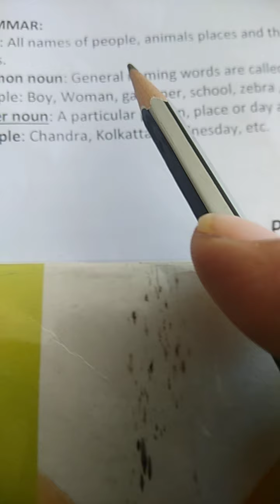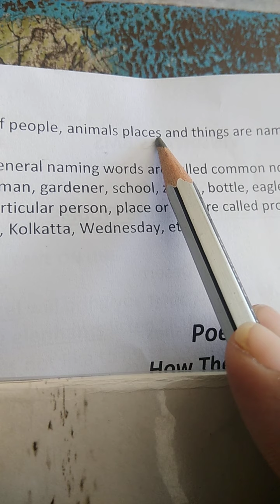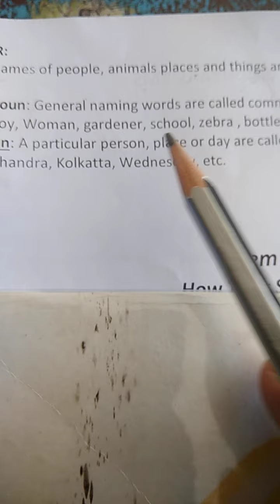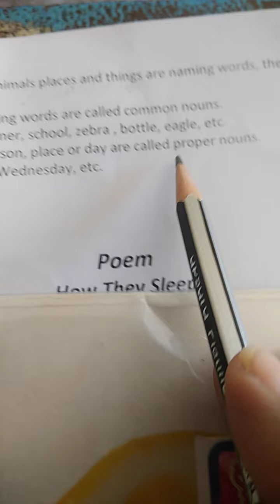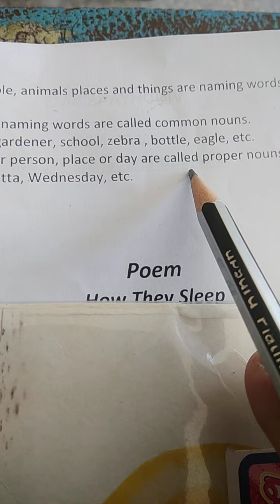2nd Grammar about noun definition reading